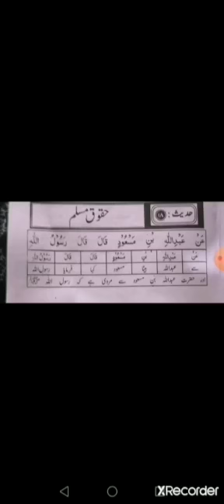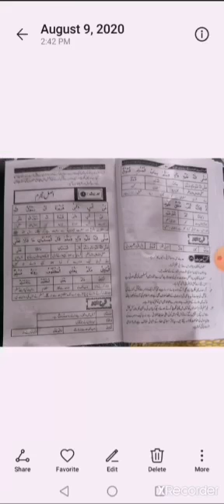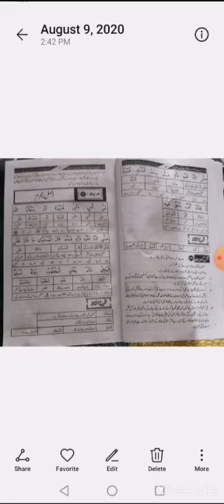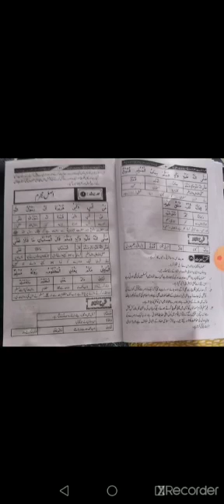Islamiat (e)# Haqoq e Muslim#.4th YEAR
Islamiat (e)# Haqoq e Muslim#.4th YEAR. Govt. College for Women Chowk Azam